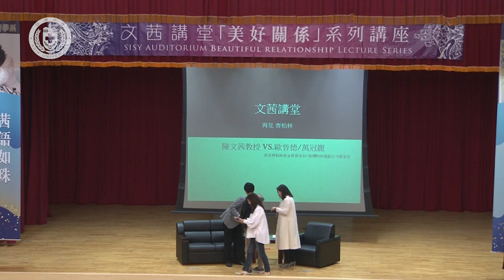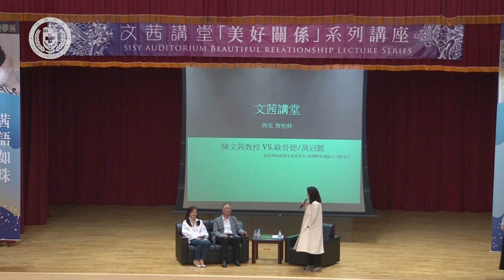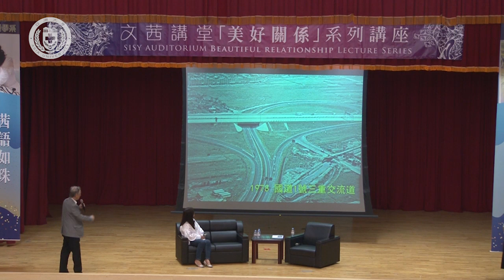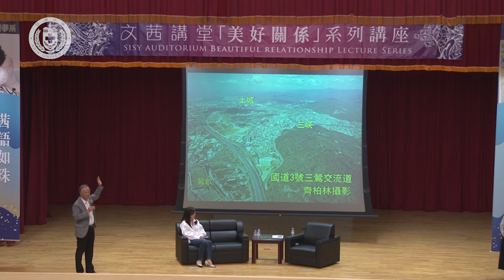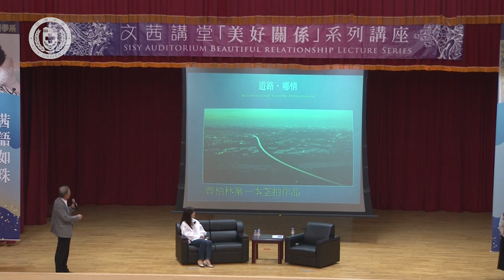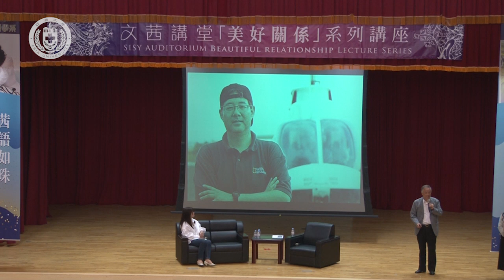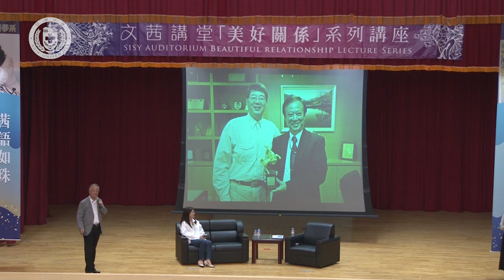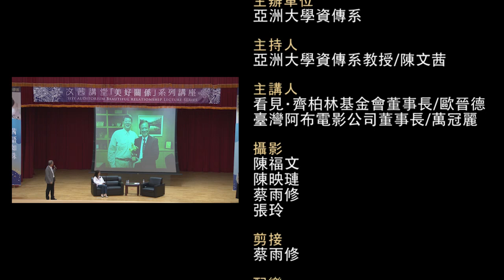【亞洲大學│文茜講堂】《文茜講堂》【全程影音】－ 美好關係傳出去 (VI)：再見，齊柏林 2018.11.27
與談人：看見‧齊柏林基金會董事長歐晉德、 臺灣阿布電影公司董事長萬冠麗
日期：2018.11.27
地點：亞洲大學A101國際會議中心